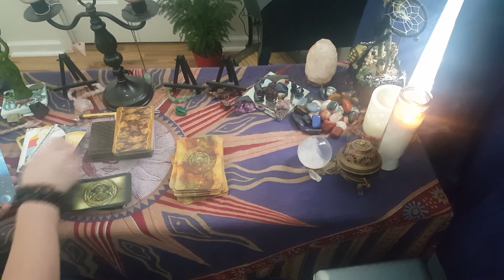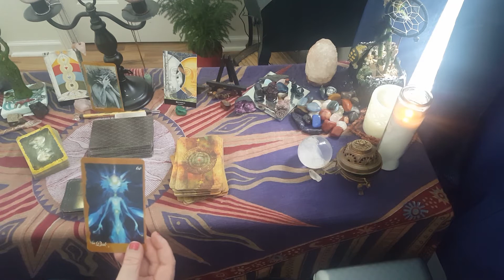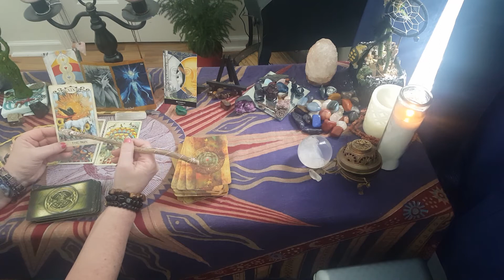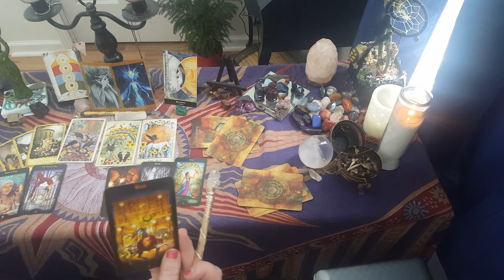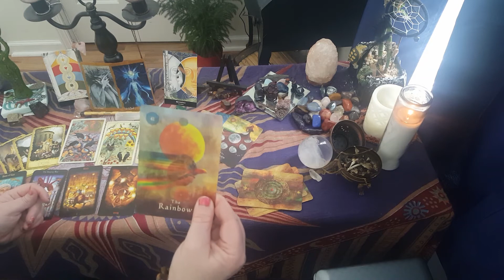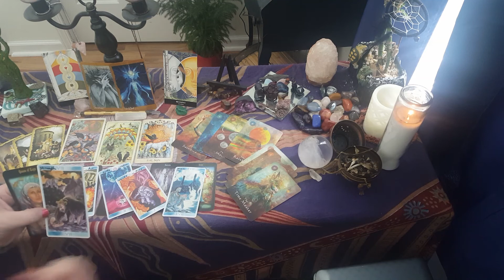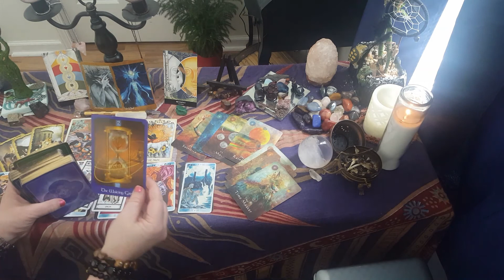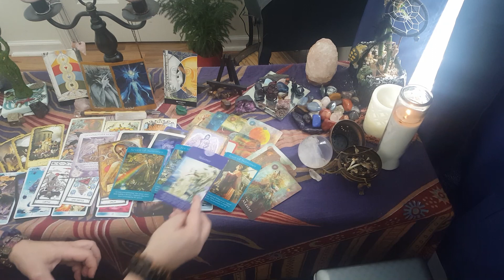Beautiful soul trine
My heart and soul goes out to each of you